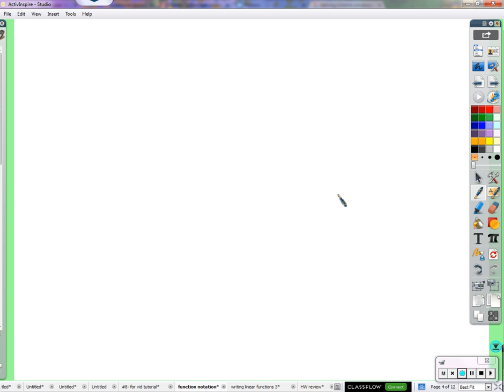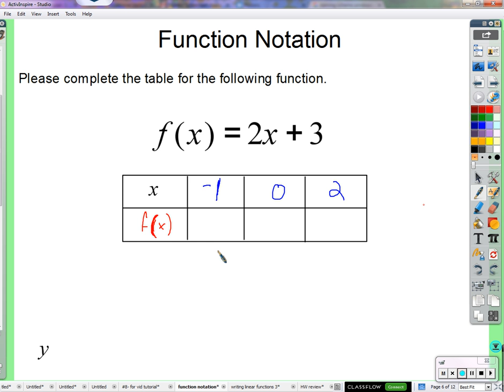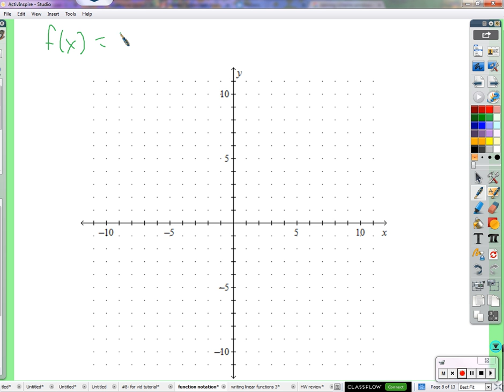Period 6: Functoin notation (01/29/2016)